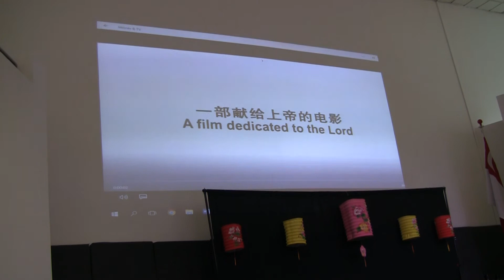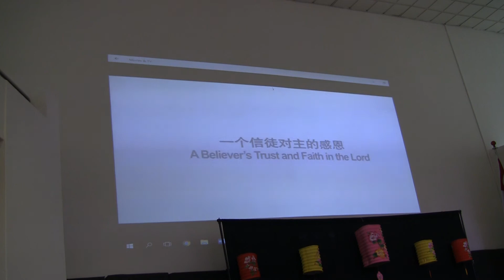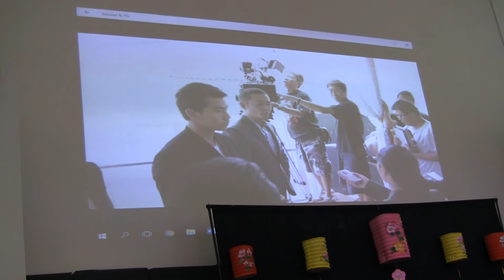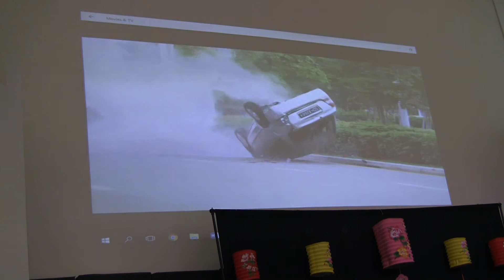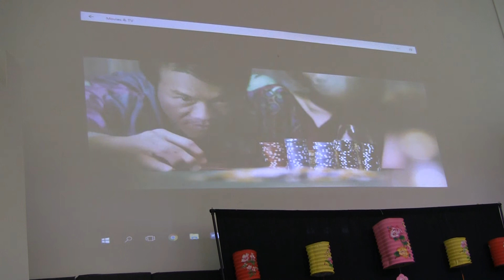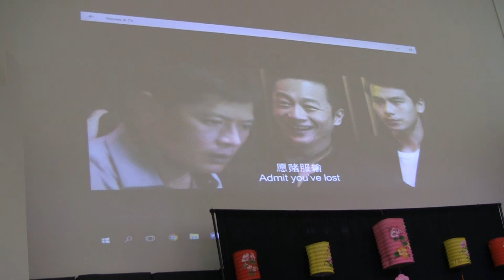淡申津浸信敎会：李南星分享见证-part 2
TRBC